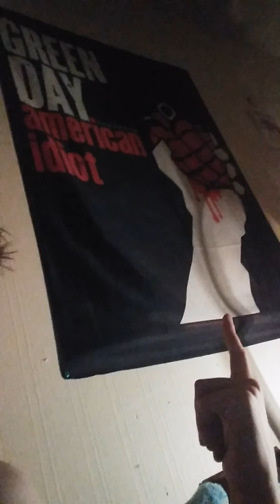Green Day Poster Review!!!!!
In this video im drunk and explain green day poster and its supposed to be a skit